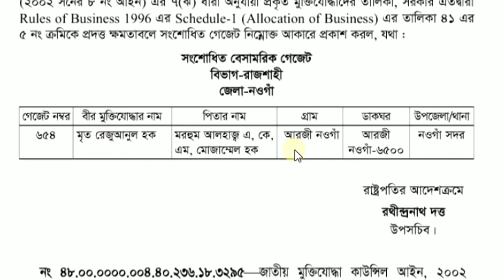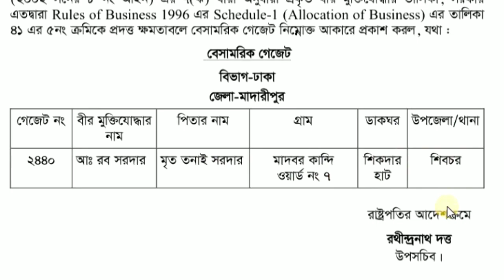বীর মুক্তিযোদ্ধাদের বেসামরিক ও সংশোধিত বেসামরিক গেজেট প্রকাশ।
Assalamu Alikum
‘Hussain 360‘
HUSSAIN 360